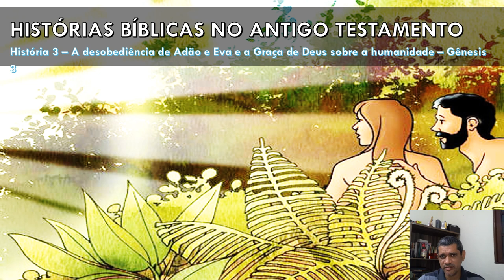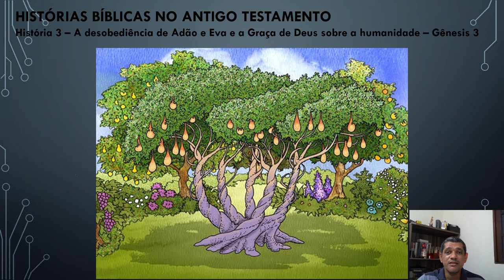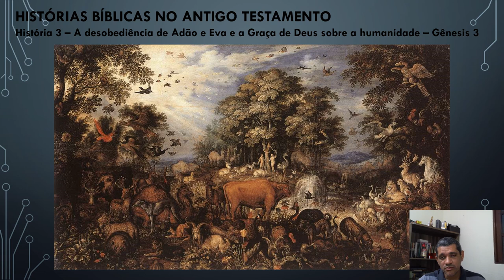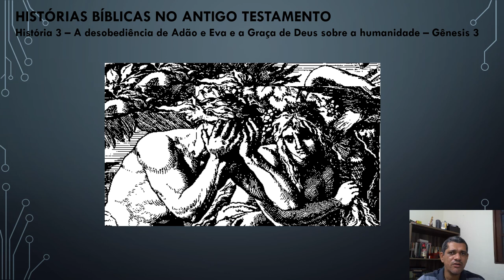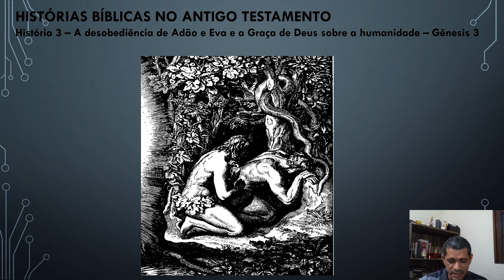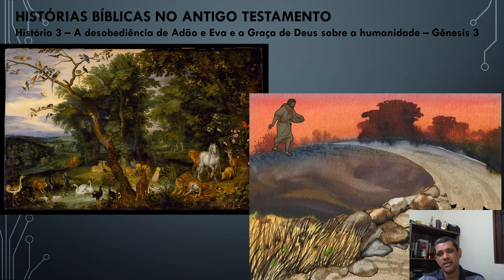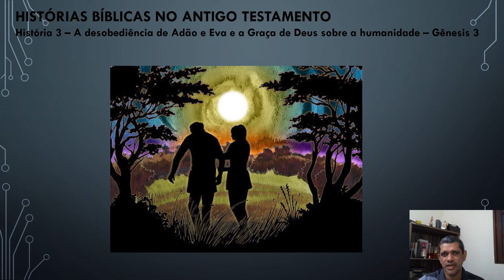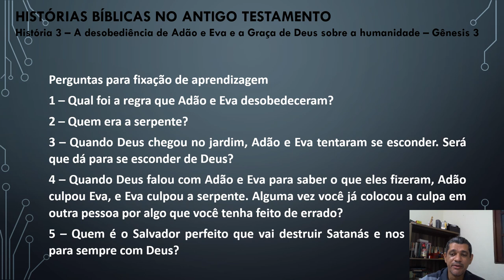História 3-A desobediência de Adão e Eva e a Graça de Deus sobre a humanidade - Gênesis 3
História Bíblica sobre a desobediência do homem no pecado e a Graça de Deus sobre a humanidade garantindo uma vitória final sobre a serpente e sua descendência.